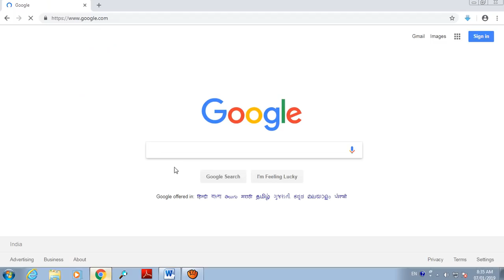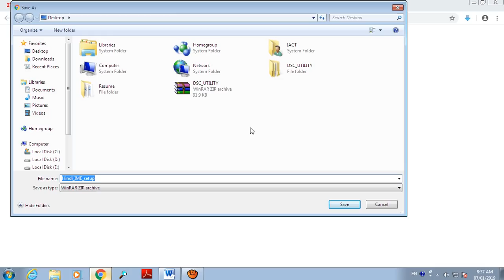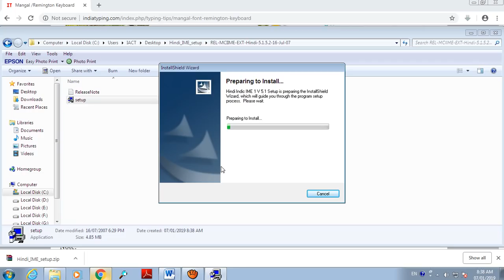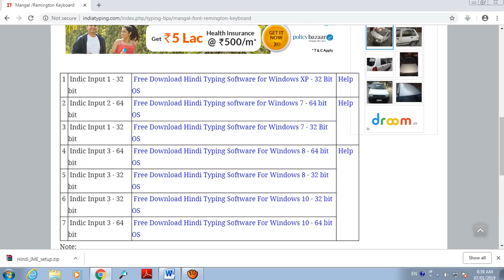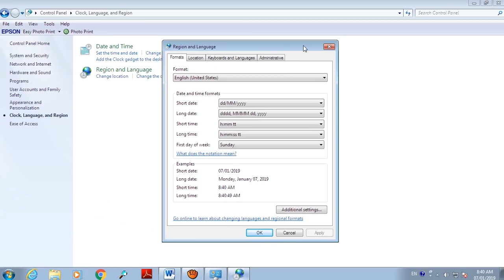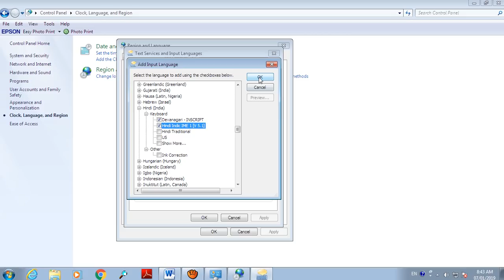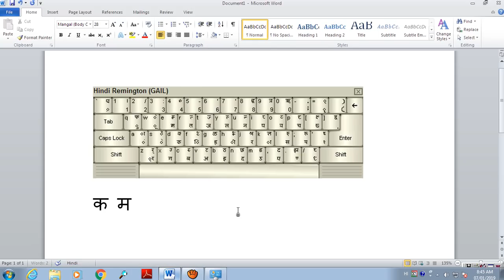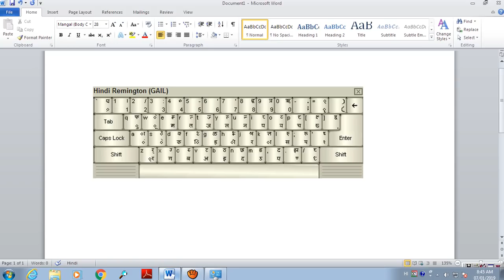Installation Process of Hindi Remington (GAIL) Keyboard in Hindi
Now Learn How to Install Hindi Remington Keyboard for use hindi unicode inscript for cpct exam and web development and official use.

unicode hindi remington gail
how to install hindi remington keyboard in hindi
hindi remington gail keyboard installation process
hindi unicode installation process in hindi
how to install remington keyboard in computer
how to install remington keyboard
how to install remington keyboard in hindi
how to use unicode inscript in hindi
how to download remington keyboard in hindi
cpct exam for remington keryboard
remington keyboard for cpct exam